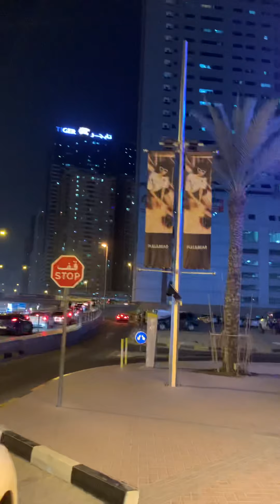Sahara Center Sharjah UAE | Night Walk (infront only)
walking infront of sahara center sharjah uae (no edit)

"The Sahara Centre is one of the leading shopping destinations in the UAE and is strategically located on the Dubai-Sharjah Highway. It allows families experience a diverse range of shopping outlets, dining options & entertainment facilities offering some of the world’s leading brands in a convenient and easy to access location. This Year's (2021) 1 Million Sqft expansion offers new upgraded facilities, restaurants & additional stores and it is now completed. the Center features the largest indoor entertainment park in the UAE. Adventureland is a sprawling dynamic theme park showcasing 21 thrilling rides, including the UAE’s first indoor roller coaster, an elevated train for kids, 2-level Go Kart facility, the first moto coaster and so on."

Keep Safe and Enjoy the walk!